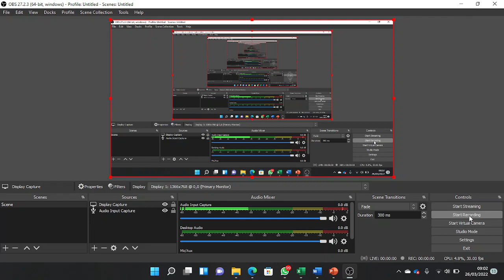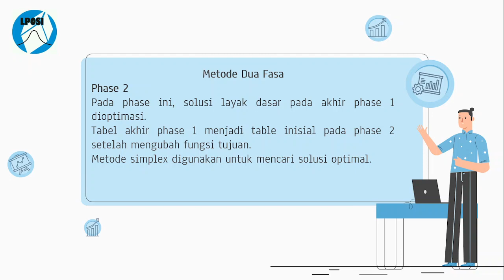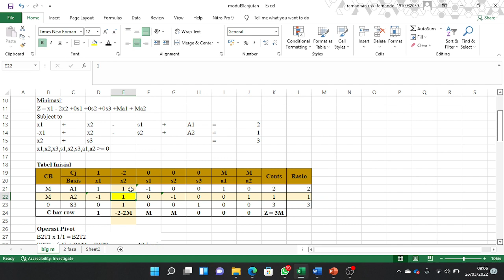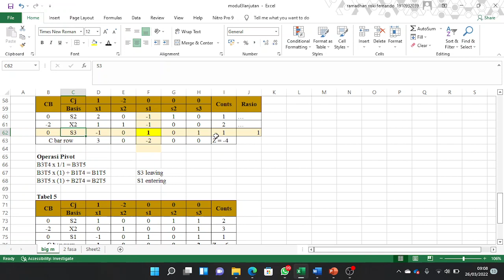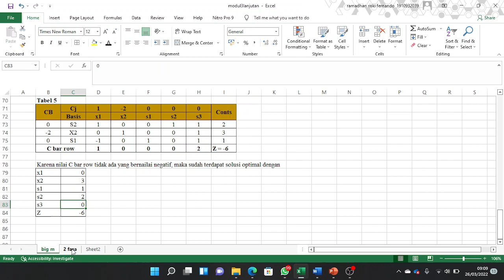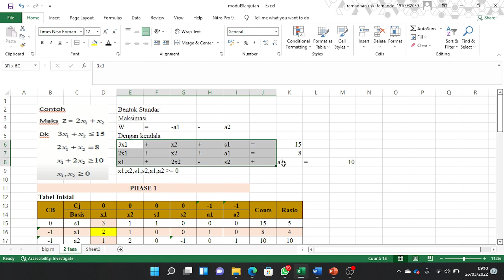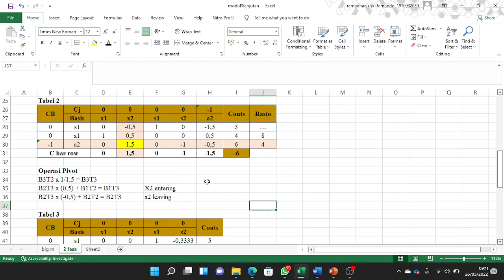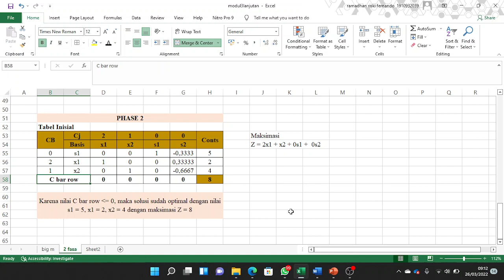Studi Kasus Modul 3 Lanjutan Tutorial Penelitian Operasional I Kelas A- Metode Big M dan Dua Fasa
Jurusan Teknik Industri
Fakultas Teknik
Tutorial Penelitian Operasional I

Pembahasan Studi Kasus Modul 3 Lanjutan - Metode Big M dan Dua Fasa Penelitian Operasional I
Presented by Ramadhan Riski Fernando (@ramadhan.riskif)

Koordinator Tutorial: Farennisa Rezkia Sadewi

LinkedIn: Laboratorium Perencanaan dan Optimasi Sistem Industri